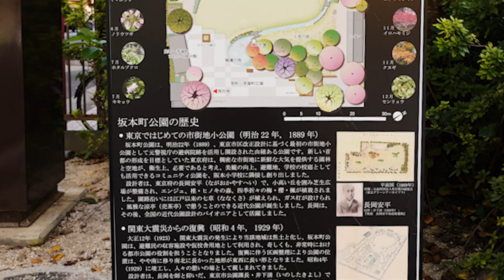空と道に開かれた坂本町公園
2021年9月24日（金）16時頃
取材・記録：まちひとサイト